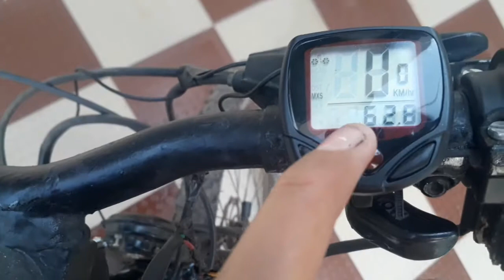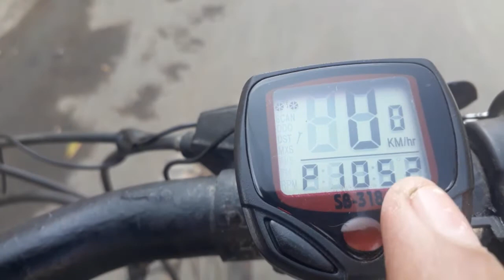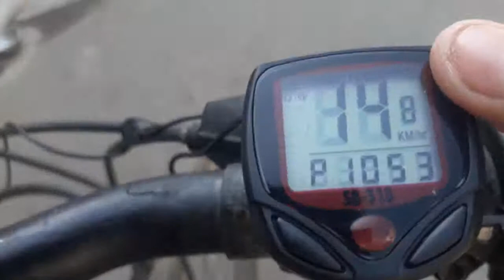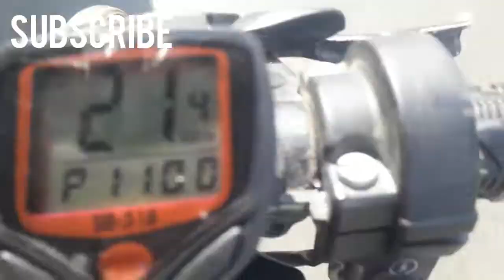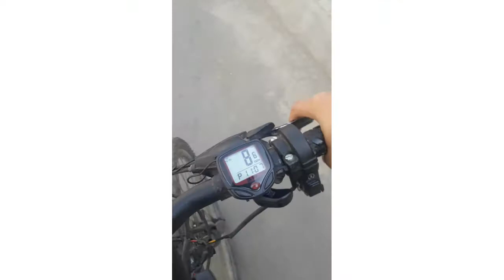अब साईकल बनेगी मोटरसाइकिल || Install cycle speedometer 🔥🔥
How to make cycle horn

How to make cycle indicator

Cycle modified